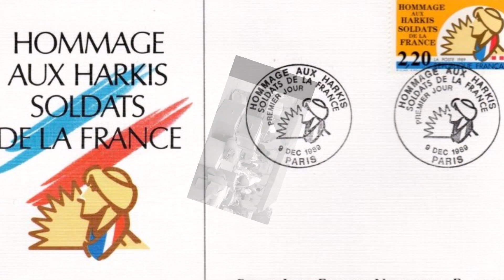" A eux , les harkis " De Henri Franceschi et son texte .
Merci à Véronique pour la qualité de ses recherches .

                                     A eux , les harkis        De Henri Franceschi

Ils étaient là ,
Des centaines , des milliers ,
Alors que là-bas , ( en France )
Tellement encanaillés ,

Ces politiques ,
Quarteron de généraux ,
Frontière sadique,
Sûrement des salauds. ( bis )

Ils demandaient
Simplement la vie ,
Mais furent abandonnés
Toutes ces âmes de harkis .

Si les étoiles
Garnissaient son uniforme,
Guernica cette toile
Lui montrerait-elle l'énorme ... ? ( bis )

Massacre d'innocents
Refoulés sans vergogne,
Des milliers et des cents,
Ils appelaient ça : leur besogne .

Un demi siècle suffira-t-il
A expier toutes leurs horreurs ( réparer )
Ou continueront-ils
 A dormir et rêver du bonheur ?  ( bis )

Ils étaient là ,
Plus jamais ça,
Et de cimetières oubliés .

Encore aujourd'hui ,
Ils se posent la question ,
A croire que toutes ces vies ,
Ne leur resteront qu'une interrogation . ( bis )

Ils étaient là ,
A croire qu'ici bas ,
Ils viendraient les rapatrier ...